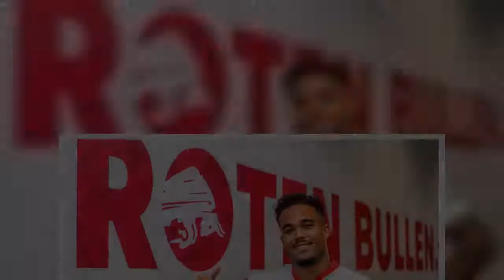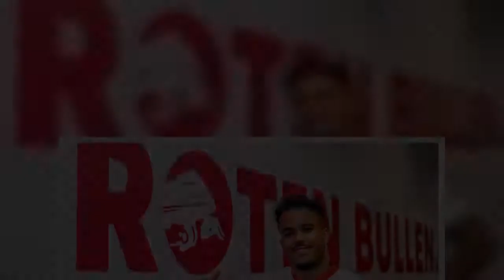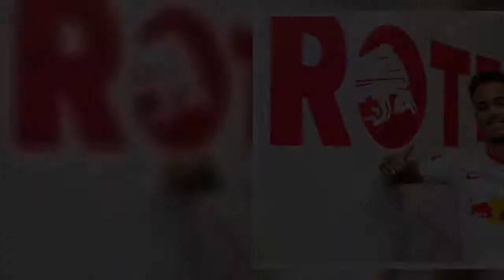✅ Es ist wieder "Deadline Day"-Time! Am heutigen Montagabend endet das Sommer-Transferfenster. Was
✅  Es ist wieder "Deadline Day"-Time! Am heutigen Montagabend endet das Sommer-Transferfenster. Was tut sich bei Fußball-Bundesligist RB Leipzig noch?